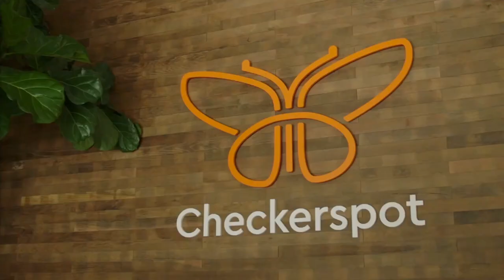'Make It Real' with Charles Dimmler of Checkerspot at SynBioBeta's Built With Biology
SynBioBeta Global Synthetic Biology Conference  2022
In this talk at SynBioBeta, Charles Dimmler, co-founder and CEO of Checkerspot, shares 7 lessons for Making It Real! Designing with Biology. Innovating with Intention. There’s a better way to make products. That starts with better materials. Checkerspot empowers product designers with knowledge and access to a new breed of performance ingredients and materials that expands the possibilities beyond commodity oils and drives towards a post petroleum future.